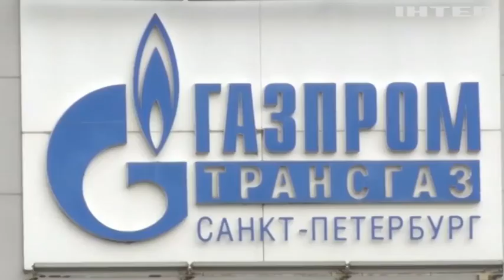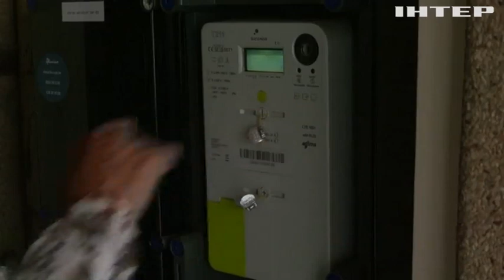Зима все ближче, а газ усе дешевше: в Європі різко впали ціни на блакитне паливо